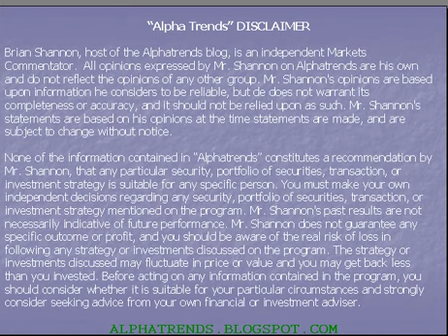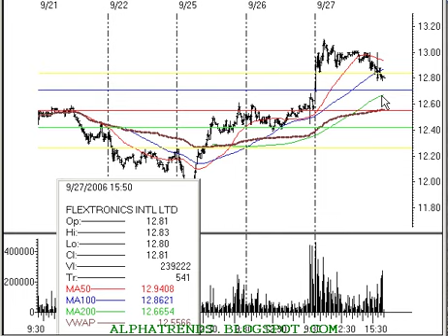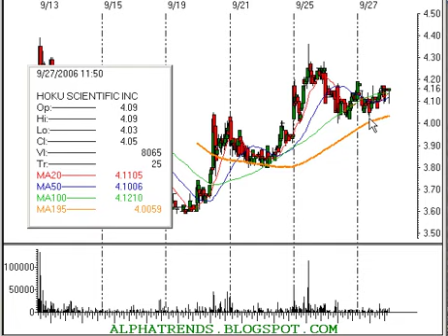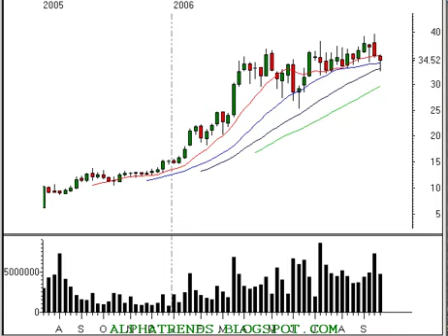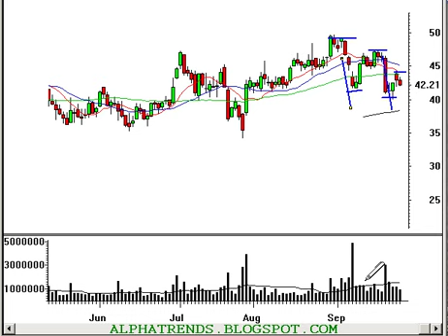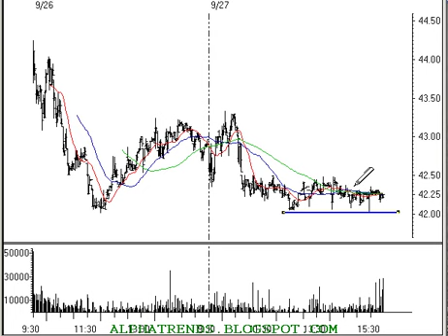Technical Analysis Stock Ideas for Th 9/28/06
Technical analysis of the stock market and individual stock trading ideas including; Nasdaq 100 (QQQQ), MidCap SPDRs (MDY), Semiconductor HOLDRs (SMH), Flextronics International Ltd. (FLEX), Hoku Scientific, Inc. (HOKU), Hoku Scientific, Inc. (HOKU), XM Satellite Radio Holdings Inc. (XMSR), Chaparral Steel Company (CHAP), FormFactor Inc. (FORM). Trend analysis for daytraders and swingtraders of stocks and options. Trading stocks involves risk; this information should not be viewed as trading recommendations.